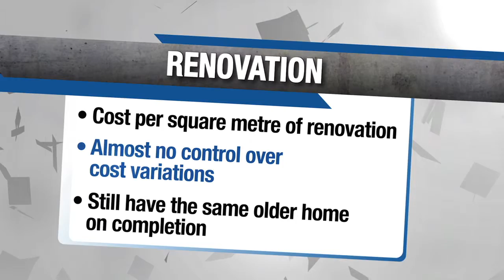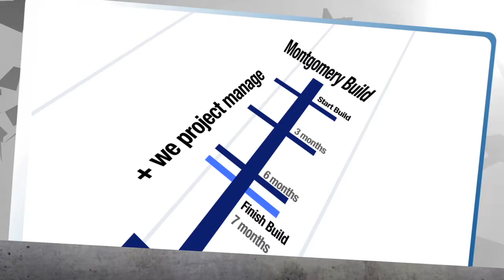Montgomery Homes BlockBusters Video Vol3 'Detonate or Renovate'